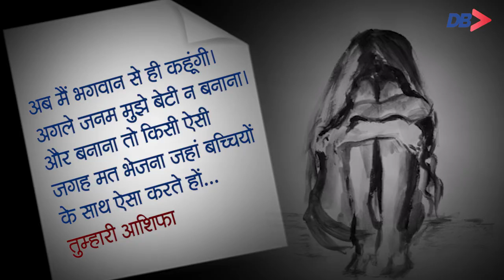JusticeforAsifa | पीड़ित बच्ची ने लिखी गैंगरेप की दर्द भरी दास्तां | Dainik Bhaskar